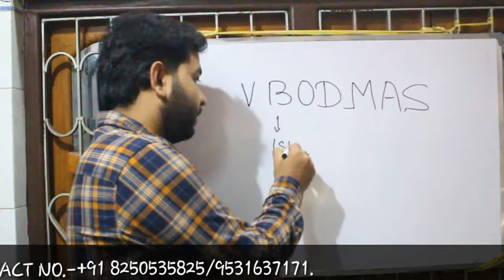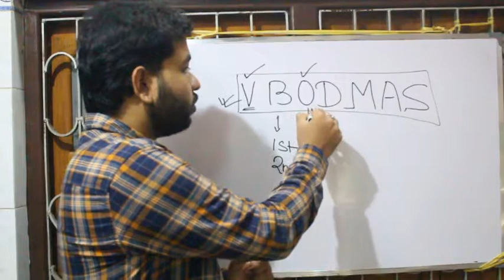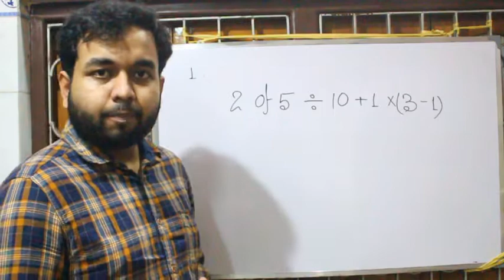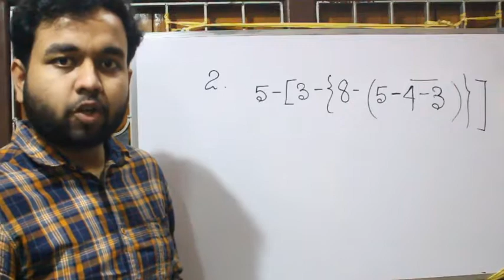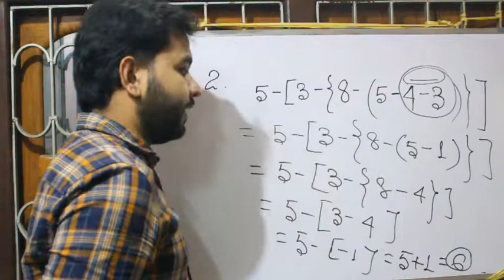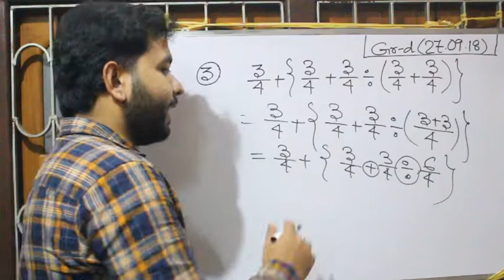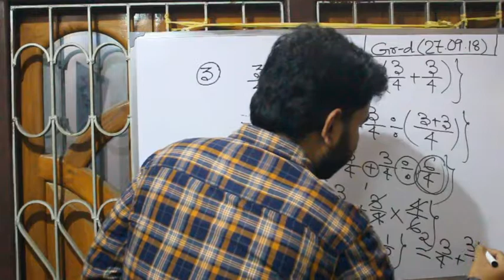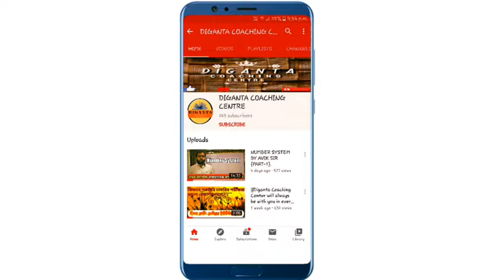SIMPLIFICATION PART-1 BY AVIK SIR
Welcome to the class of Diganta Coaching Centre,Which is initiated for all types of exams.Avik Sir has covered the full math syllabus for students who are preparing for all types of exams.He has given many simple math tips and tricks which will help you to understand mathematics easily.If you want to get high score in exams then this is one of the best platforms for you.

In this video avik sir had given few tips and tricks which will help you to easily solve the simplification related sums in second watch full video to know how.If you have any question then comment us in the video.

*BEFORE ADMISSION FREE DEMO CLASS AVAILABLE✔ AND SEATS ARE LIMITED!!!*

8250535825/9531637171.